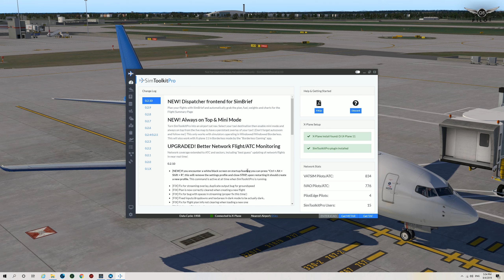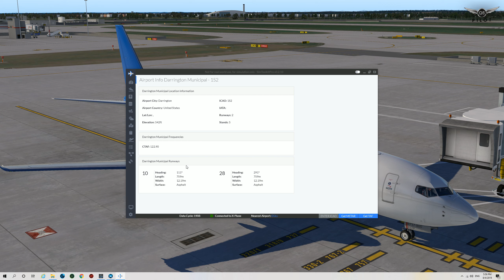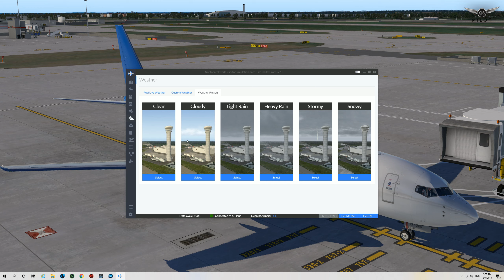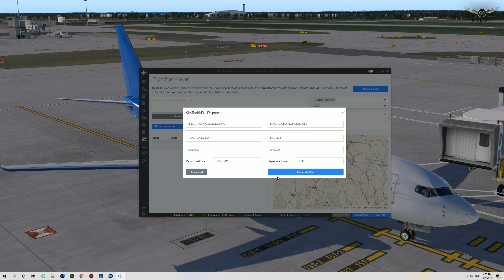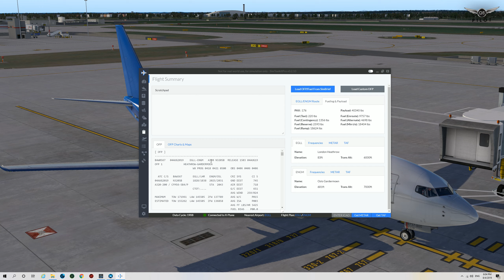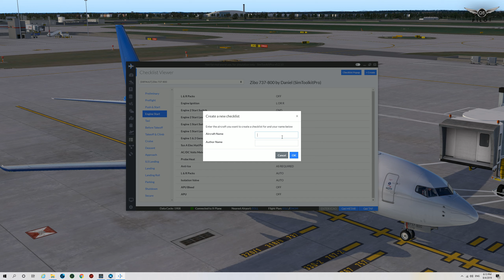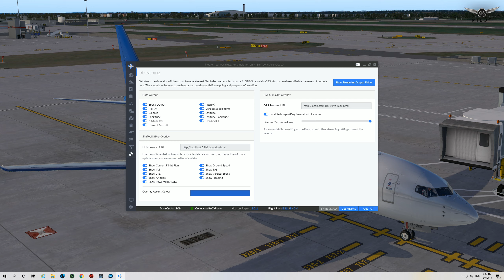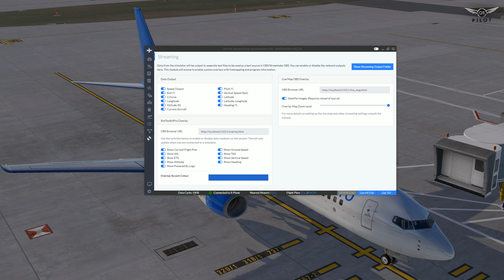X-Plane 11 | SimToolkitPro | Integration with SimBrief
Since my last SimToolKitPro video for X-Plane 11, the tool has received a number of major updates and enhancement which warrants an update video. The highlight of the new version is frontend integration with SimBrief. In this X Plane 11 video, we take a look at the new updates as well as enhancement to existing features.

⏬ Interested in Flight Simulation in Arabic ⏬